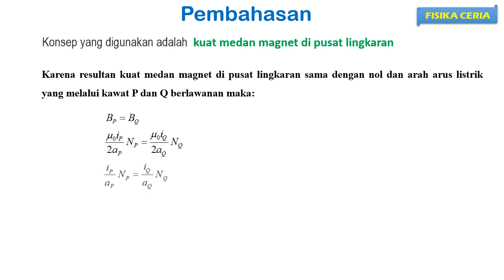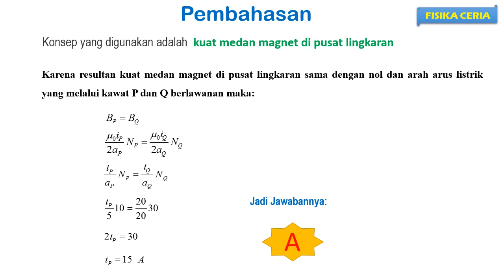Pembahasan Soal UN Fisika 2019 No 37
UN Fisika 2019: Pembahasan Soal UN Fisika 2019 No 37

Medan listrik adalah efek yang ditimbulkan oleh keberadaan muatan listrik, seperti elektron, ion, atau proton, dalam ruangan yang ada di sekitarnya. Medan listrik memiliki satuan N/C atau dibaca Newton/coulomb.